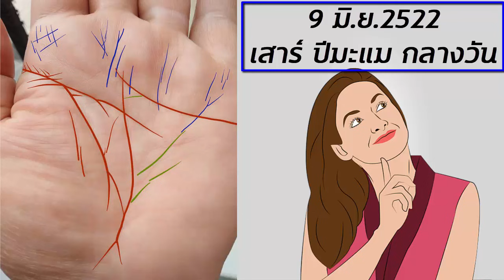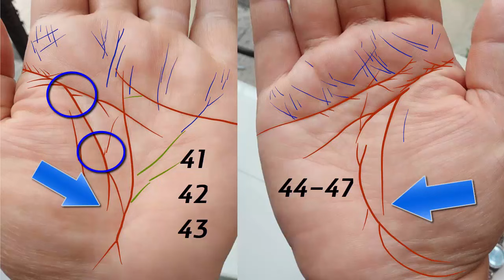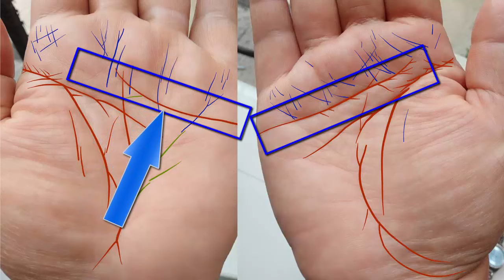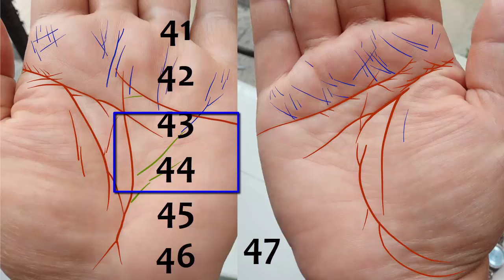ดูดวง ดูลายมือ คนดวงดี ลูกจะได้พึ่งไหม จะปลดหนี้ได้ไหม - Palmistry debth free life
ดูดวง เพิ่งจะรู้ว่าตัวเองดวงดี ลูกจะได้พึ่งไหม จะปลดหนี้ได้ไหม - Palmistry debth free life